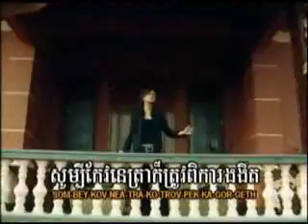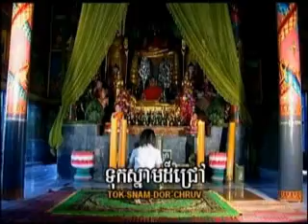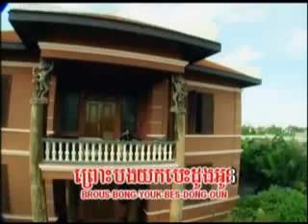oun kmean besdong U2